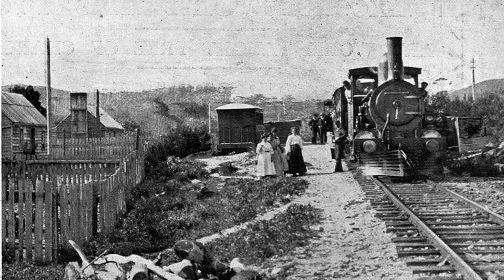On the platform,any time,any place 13